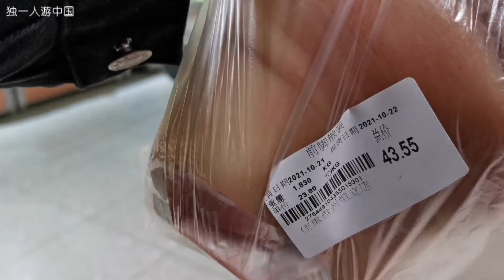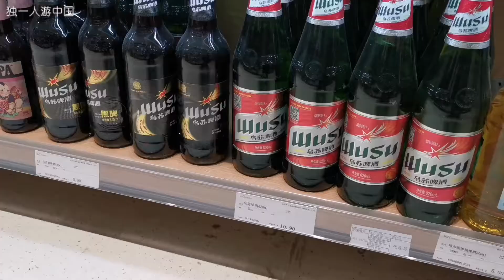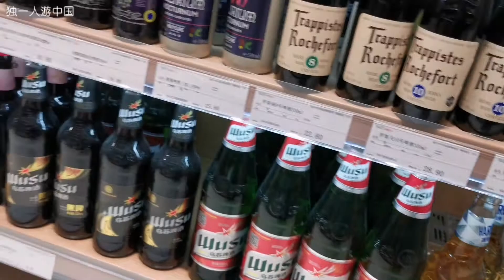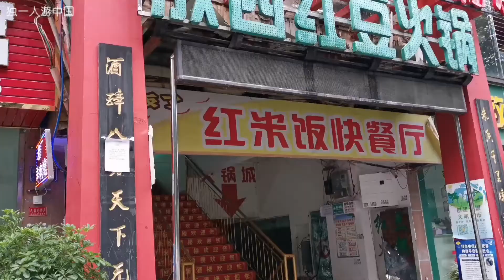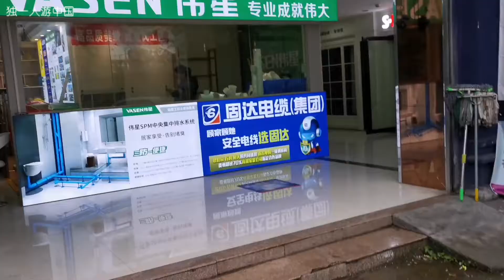流浪漢进超市買菜，发现物價高涨，蔬菜價飆漲，買了一只豬蹄三斤43塊錢，建材市場無人門市冷清，房屋出租廣告滿天飛！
流浪漢帶你去超市買菜，发现物價高涨，蔬菜價飆漲，買了一只豬腳三斤43塊錢，建材市場無人門市冷清，房屋出租廣告滿天飛！